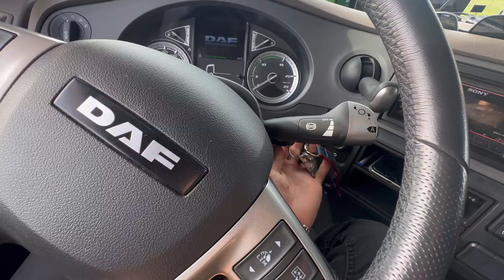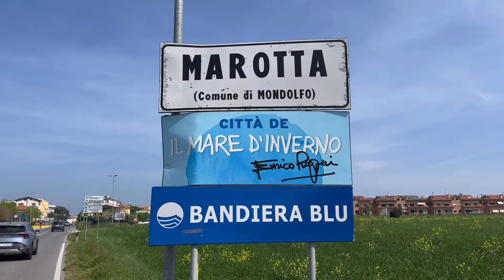Nareszcie spokojny tydzień 😇 ALE…🤣😅 Vlog #64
Ten wyjazd o tak , ten wyjazd jest jednym z fajniejszych , spokojny ale i przepełniony spotkaniami z ludźmi a takze pełen dobrego humoru. Zapraszam cie do obejrzenia w całości oraz zostawienia like 😉

Dziekuje Ci serdecznie i zycze milego seansu.
PIONA.  💪